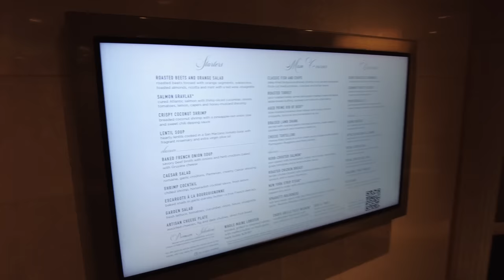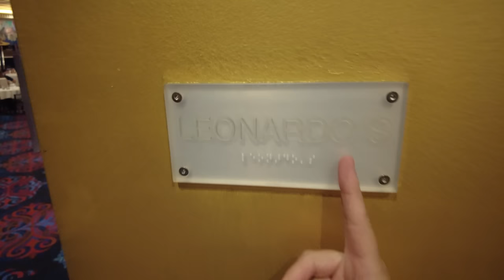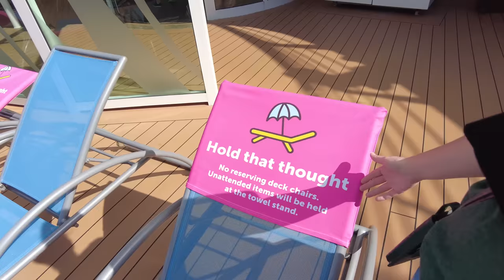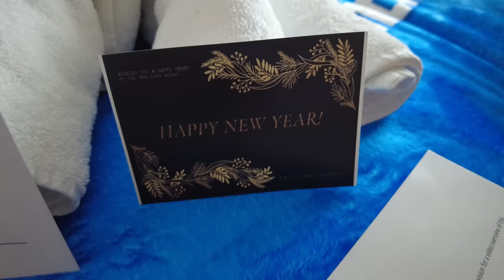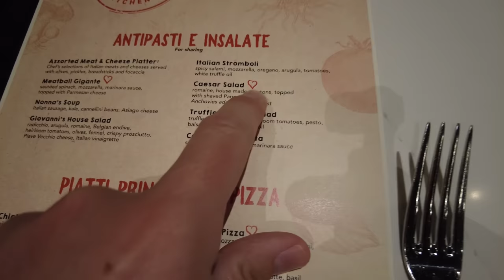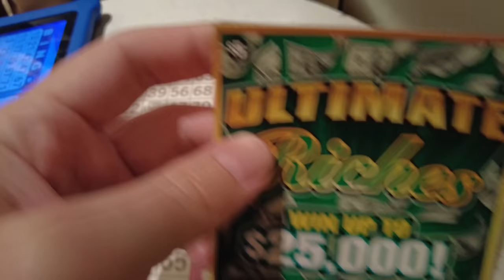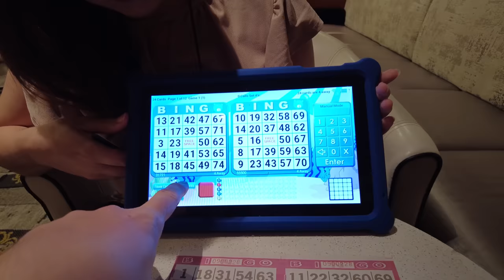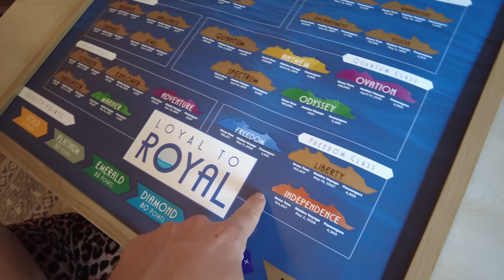Enjoying The Ship While Docked in Nassau - Freedom of the Seas Cruise Vlog - Royal Caribbean Vlog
Today Freedom of the Seas docks in Nassau, but we stay onboard and enjoy the ship! We try out some of the ships activities including trivia and bingo, and then have dinner at Giovanni's Kitchen.